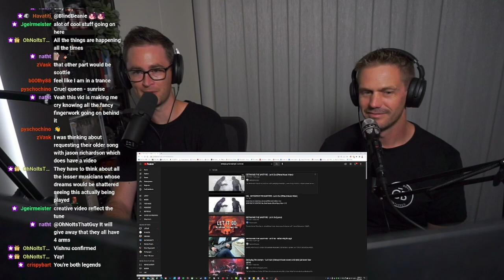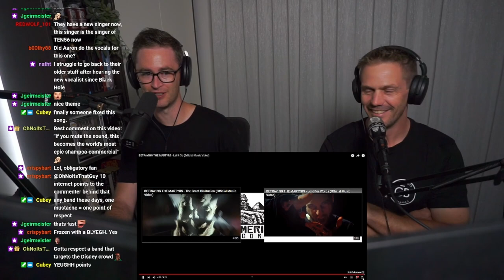BETRAYING THE MARTYRS - Let It Go // Twitch Stream Reaction // Roguenjosh Reacts with Benny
The Official Music Video for the song "Let It Go" by Betraying The Martyrs.

Mixed By: Nicolas Delestrade at NDSE Recordings

LET IT GO // LYRICS

A kingdom of isolation and it looks like I’m the king

Be the good boy you always have to be

Up here in the cold thin air I finally can breathe
I know I’ve left a life behind but I’m too relieved to grieve!

I’m free

Here I stand and here I’ll stay

That perfect boy is gone

Words and Music by Robert Lopez and Kristen Anderson-Lopez